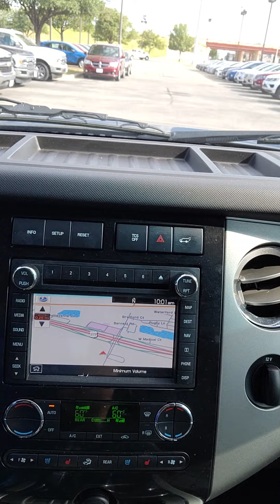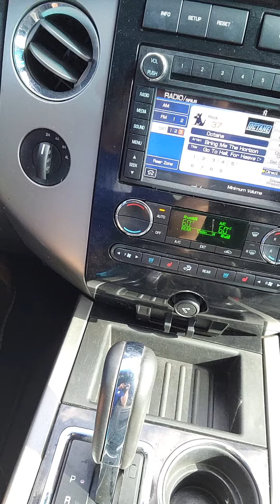August 15, 2020